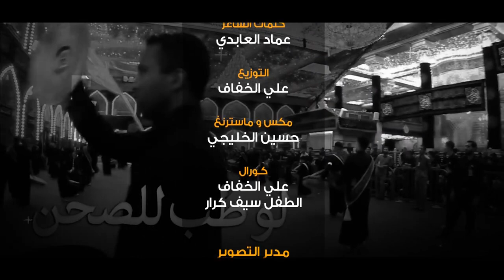اقوى لطميات المشايه رهيبه حماسية 2020 للزاير وطن - الرادود كرار عمامه - حصريا